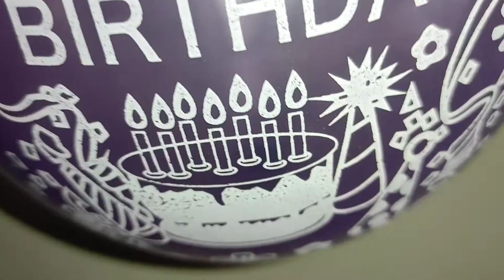Mera Birthday Cake | Birthday Party ma kia hoa 😱 | Birthday Celebration | Zain Gk vlog